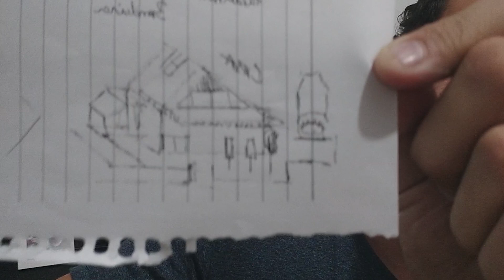AGRADECIMENTO 1K de Inscritos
Olá, eu sou o daN, autor do Arktetando. O maior canal BR focado em construções estilosas. Aqui vc pode acompanhar várias dicas sobre o Ark Survival.

Fica ligado que logo logo tem projeto novo no canal.

Portogax